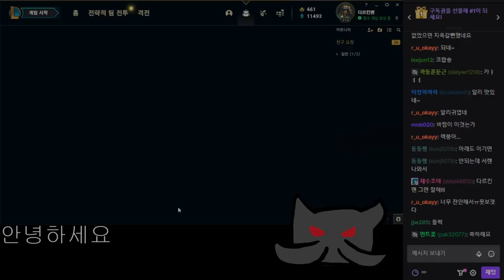돌아온 극딜 다르킨맨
9월23일자 방송입니다